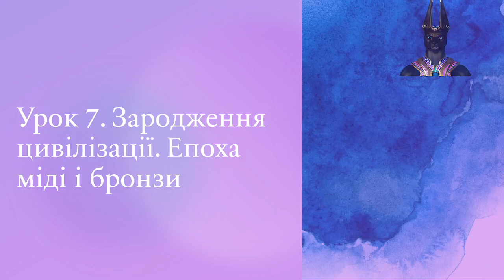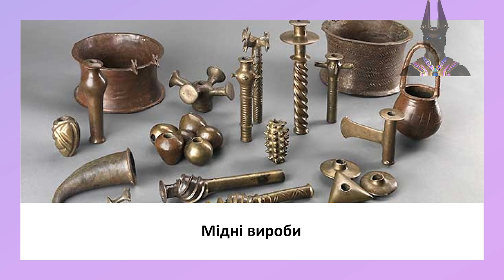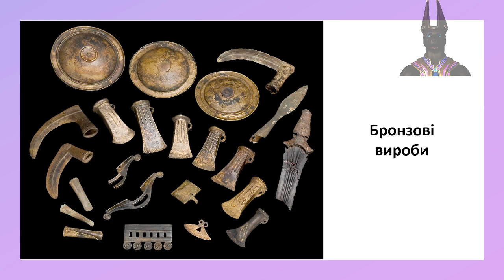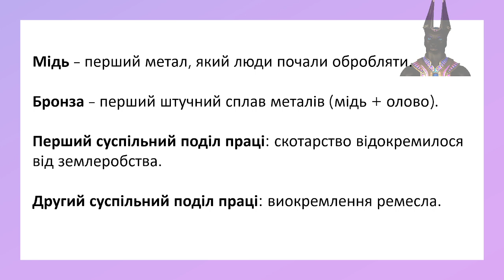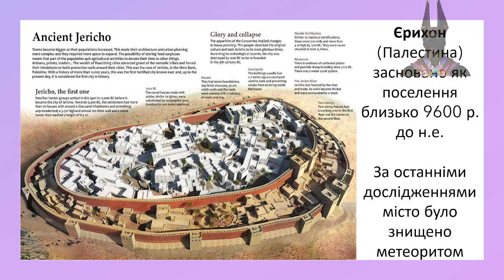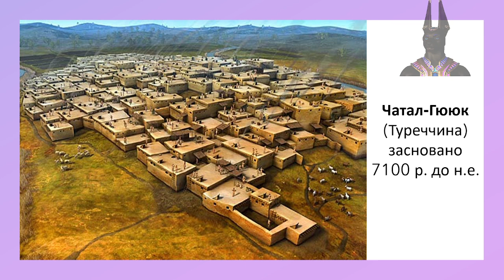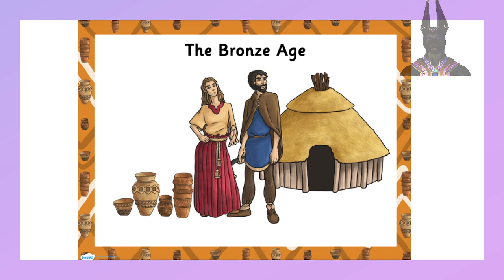6 клас. Всесвітня історія. Урок 7. Зародження цивілізації. Епоха міді і бронзи.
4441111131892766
Монобанк

Доба міді і бронзи в Європі. Ранні міста. Виникнення найдавніших цивілізацій.